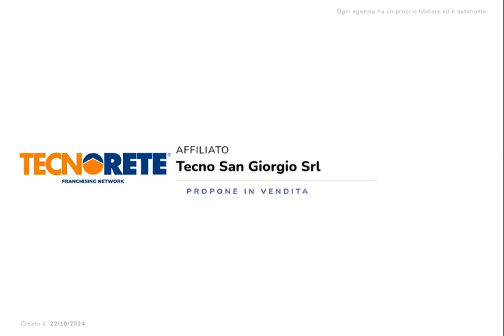CASA DI CORTE INDIPENDENTE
CASTELBELFORTE

Proponiamo in vendita soluzione indipendente dei primi anni '50, ottima per chi ama la calma e la tranquillità della campagna, disposta su più livelli con ampio spazio esterno. L'immobile è composto su due livelli, al piano terra troviamo: ingresso con sala e cucina separati, due bagni e una camera da letto; al secondo piano troviamo: quattro camere da letto matrimoniali e il terzo bagno.

Esternamente, collegati all'abitazione, sono presenti i rustici e il garage di 18 mq.

A completare l'immobile è presente il terreno agricolo di 3900mq.

Si segnala che l’abitazione è sempre stata ben conservata e mantenuta negli anni.

Per qualsiasi informazione o chiarimento e per visionare senza impegno questa soluzione, non esitate a contattarci! Questo annuncio potrebbe involontariamente e in buona fede errori o omissioni.